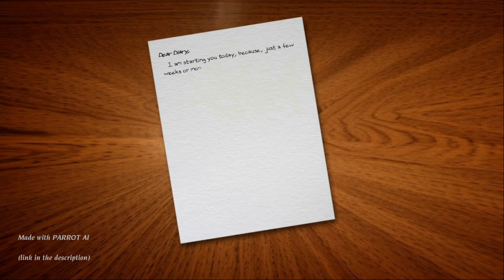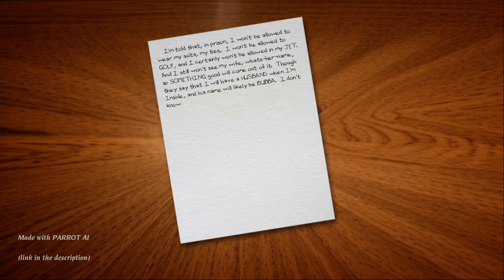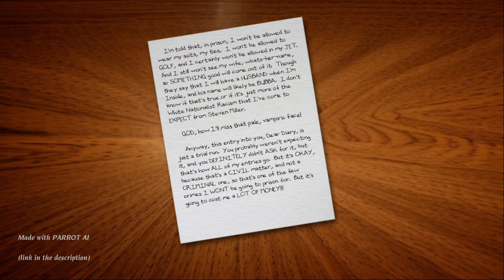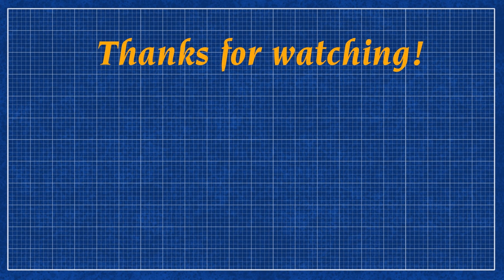A.I. Trump: DEAR DIARY #1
A.I. Trump starts his very first diary.

AI Images produced on Civitai - civitai.com
Video compiled in OpenShot Video Editor - openshot.org
AI Animations created on Hailuoai - hailuoai.com/
Sound Effects created in Audacity - audacityteam.org